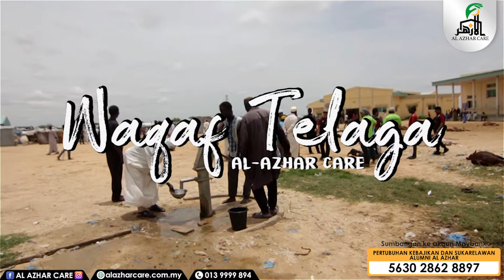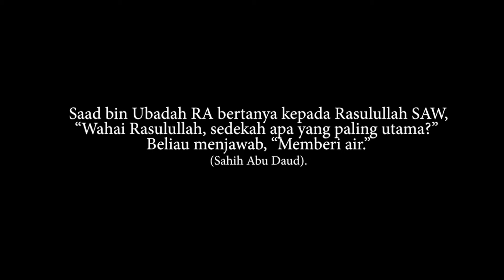Wakaf Telaga Afrika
Islam sangat menggalakkan penganutnya untuk bersedekah. Bahkan Allah menjanjikan pahala yang sangat besar dengan amalan ini. Cuma Ada yang bertanya “ apa lagi yang kami boleh sedekah ustaz..?” Ok, Ada satu jenis sedekah yang pahalanya tetap mengalir sampai kiamat. Nak Tahu apa? Sedekah dengan memberi insan lain minuman.

Zaman Rasullah dulu ada sahabat besar yang bernama Uthman bin Affan. Orang kaya lagi dermawan. Salah satu cara sedekah Uthman adalah dengan menginfak Perigi untuk kegunaan Ummat Islam Madinah ketika itu. Dengan Infak tersebut ada yang boleh berwudhuk, buat bekalan Di Rumah, Bersuci Dan sebagainya. Setiap jam ada yang Guna Dan setiap kali Digunakan air tersebut maka mengalir pahala pada Uthman. Untungkan??

Kadang ada yang bertanya, “kenapa Infak perigi..?” Baiklah, Cuba bayangkan kalau setitis air yang diminum menghilangkan dahaga yang amat sangat ? Diminum Dan terus diminum. Setitis air tu dah menghasilkan 10 pahala kebaikan. Tu kalau sorang. Cuba kita kira kalau yang minum tu beratus orang? Makin banyak pahala kita. Tidak berkurang bahkan makin bertambah pahala.

Oleh itu, marilah bersama sama kita keluarkan seberapa yang termampu dari kocek2 kita untuk disedekahkan kepada Projek Wakaf Telaga Afrika.
SATU SEDEKAH, SERIBU SENYUMAN

Untuk maklumat lanjut sila tekan link di bawah:
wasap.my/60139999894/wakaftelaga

Jika ingin terus menyumbang , boleh terus bank in ke akaun tertera di dalam video. Serendah RM 100 satu Lot.

Semoga Allah Sayang dan Redha. Amin